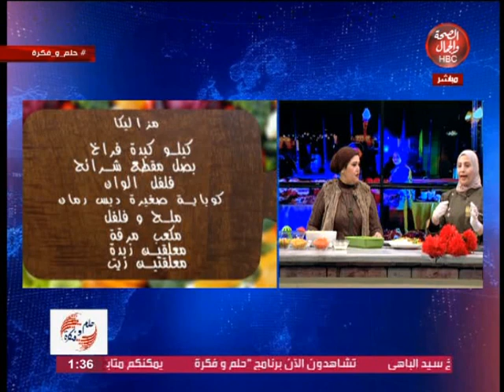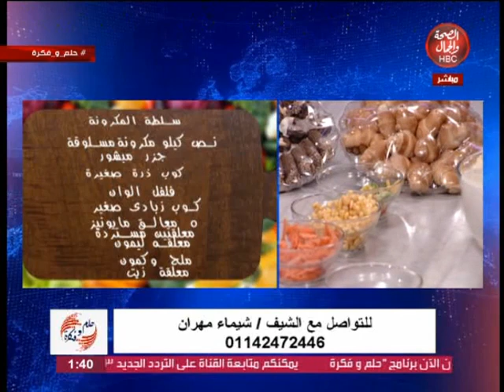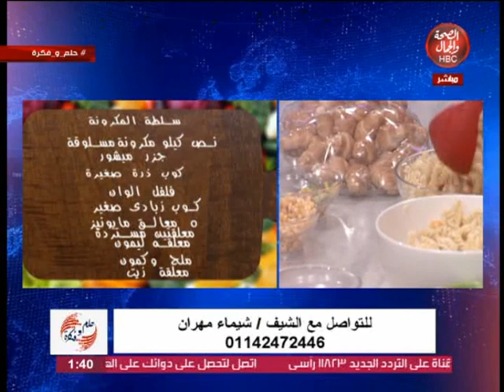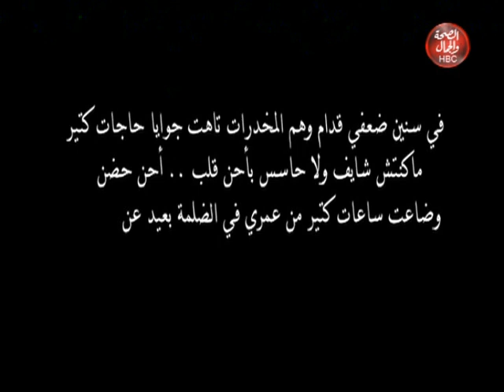حلم وفكرة | ‫طريقة عمل مزاليكا و سلطة المكرونة مع الشيف - شيماء مهران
تقديم l مني صالح ونشوي فارس

وفي ضيفتة / الشيف - شيماء مهران

قناة_الصحة_والجمال# برامجنا